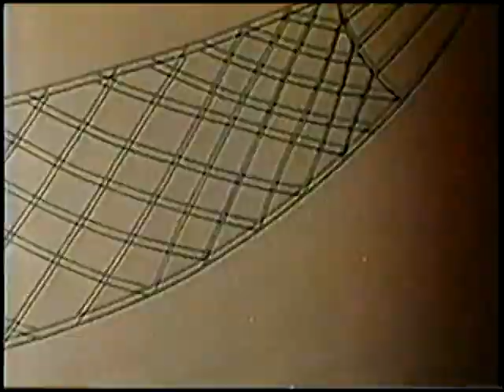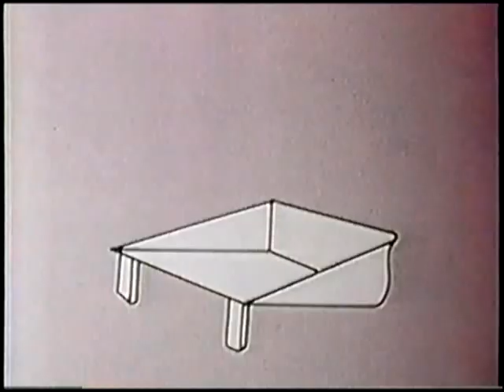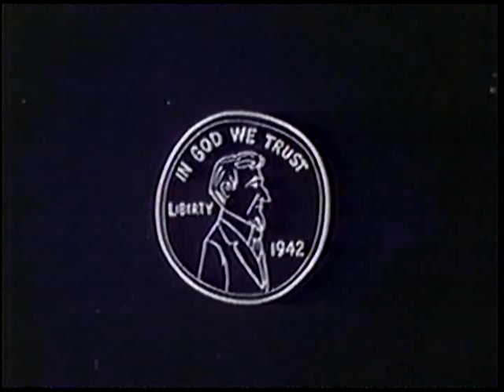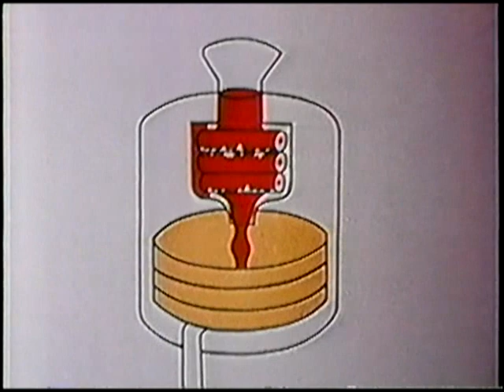Tennessee Tuxedo "House Painters" (un-restored)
Once again, Tennessee can't resist another job performed by men...a painting job in which Stanley Livingston hired real professionals...but while Stanley is out of the office...well you know !